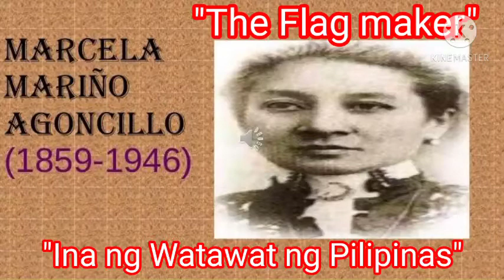"SIYA ANG GUMAWA NG UNANG WATAWAT NG PILIPINAS"